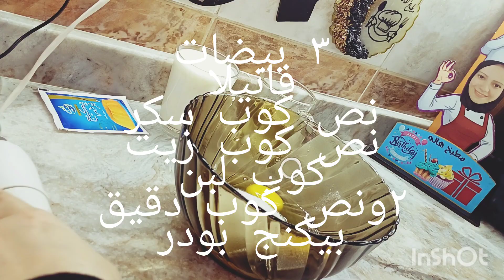كيكه جوز الهند بالكراميل الرهيبه ‼️كيكه جوز الهند الدينماركيه🔥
أسهل كيكه جوز هند بالكراميل مقاديرها:
٣ بيضات.       فانيلا
نص كوب سكر.       نص كوب زيت
كوب لبن.                ٢ونص كوب دقيق
كيس بيكنج بودر.     كوب جوز هند.
للكراميل: كوب سكر
كوب الاربع ميه